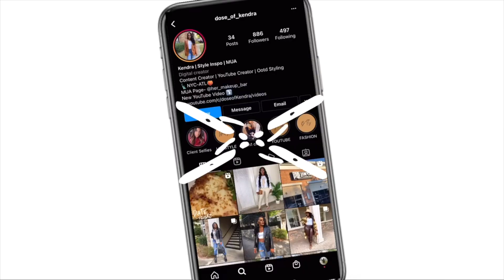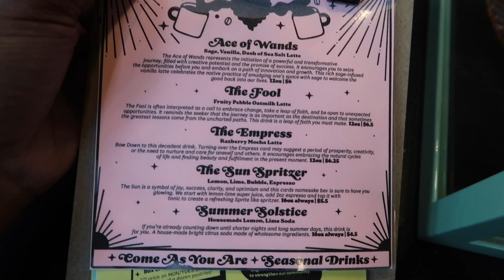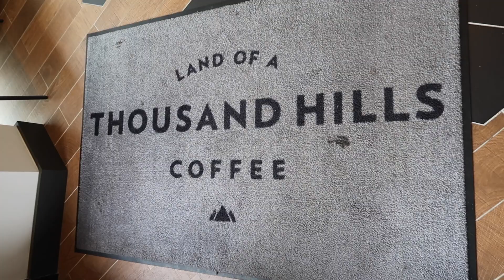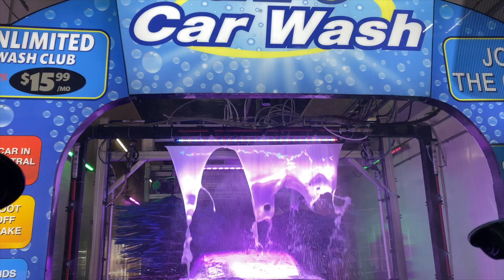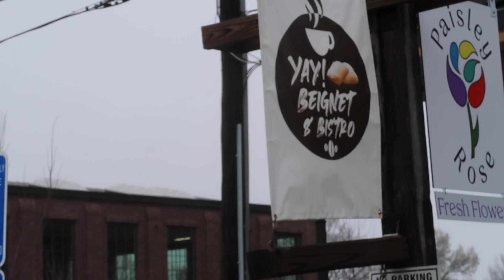Mini Vlog!! 3 New Coffee Shops, He's Being Sassy, & Its Giving Nasty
~TIMESTAMPS~
00:00 - 04:57 - INTRO
04:58 - 09:05 - FINCA TO FILTER COFFEE
09:06- 12:12 - THOUSAND HILLS COFFEE
12:33 - 15:30 - HE'S PETTY
16:19 - 20:08 - CAR RANT
20:10 - 21:22 - IS HE CRAZY
21:23 - 26:05 - YAY! BEIGNETS & BISTRO
~COFFEE SHOPS MENTIONED~
Finca To Filter Coffee
Thousand Hills
Yay!! Beignets & Bistro
~DISCOUNTS~
Charlotte Tilbury Products- Take 15%of
USE MY CODE-kendraFB3PP
LEMON8 - Dose Of Kendra
~FAQ's~
Filmed with G7X
Normal Filming Camera- NIKON Z30
Edit- IMOVIE
How Tall am I?
5'9
Where am I From?
Brooklyn, NY
mini vlog